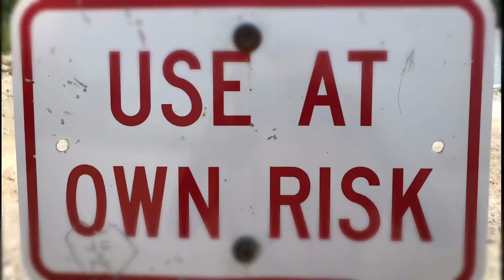kentwhoo arborist Reverse Crunch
Just playing with some new editing app. This is all in real time, just reversed to look kool.